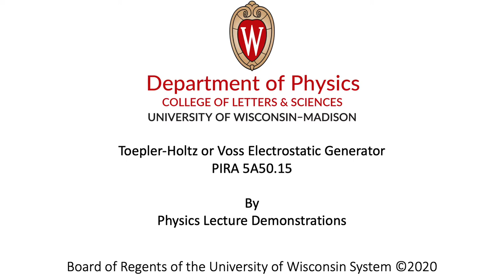Toepler-Holtz, 5A50.15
Toepler-Holtz or Voss Electrostatic Generator